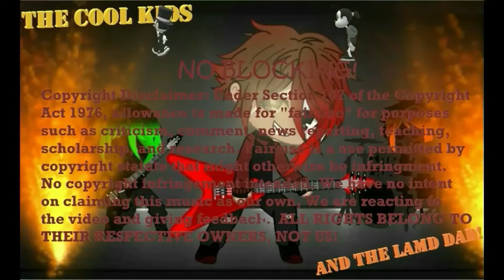The Lame Dad React to JuiceheaD "Covered In Blood" AND "Better Days"!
YES guys we ARE here with yet ANOTHER NEW band to our show, this time from the Misfits Records label, JuiceheaD! Come see what this band is about IN TWO songs from DIFFERENT albums, will they win me over like Osaka Popstar has, they are on the same label and HOW I stumbled unto them!

Our Webpage!